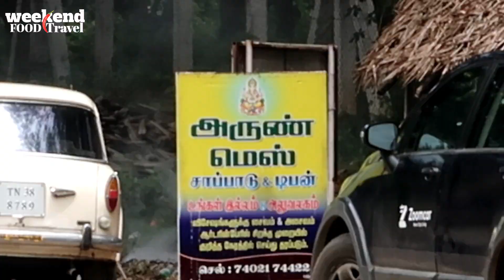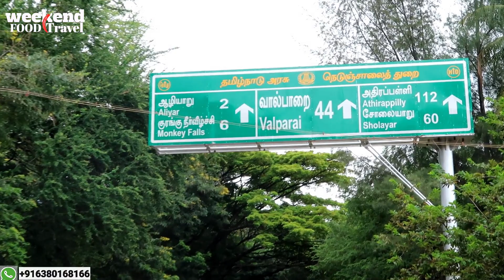Arun Mess Pollachi (Aliyar)அருண் மெஸ் மீன் சாப்பாடு (ஆழியாறு)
Weekend we went to Pollachi from there 21 km  @ Aliyar Arun Mess (Non veg - Fish gravy & Fish fry) We both had 4 fish fry & 4 gravy fish total bill was Rs 340 ,taste was excellent dont miss the mess while your planning to Valparai via Pollachi.

Both Tiffen & Lunch available , we had our lunch there, Lunch will be available from 12:30 pm to 4pm .